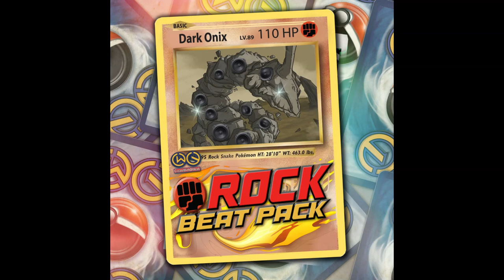2024 Southside x future type beat - 42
Create to this 2024 Southside x future type beat - 42

Download The Dark Onix Free Beat pack. Receive 5 Southside x Future inspired type beats FREE for your next project.

 Usage: Free beats (free downloads) may be used for any non-profitable, promotional, or personal use. Such uses include the distribution of free demos/promo cds, the showcasing of your recording online via internet streaming sites (YouTube, Facebook, etc) and live non-profit shows. For-profit use is strictly forbidden, unless beat is leased.

Credit: Upon use, written credit must be given for the creation of the beat in the following format: "Produced by (CreateWith.Ohyeah) This credit must be provided on all physical or digital distributions of your recording using the beat. Credit must be given in the same format for streaming instances of your recording (e.g. – written in your YouTube video's description). Wherever written credit is absolutely not possible, recorded vocal credit must be given.